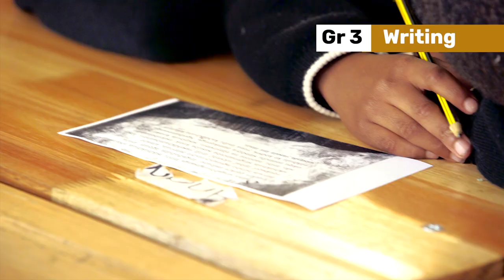192. Teaching in Transitional Writing Stage